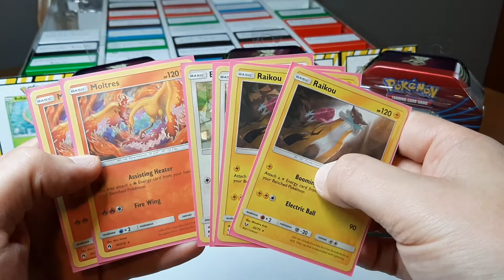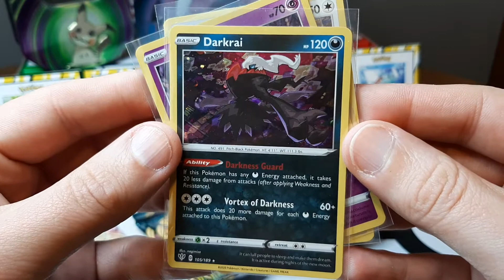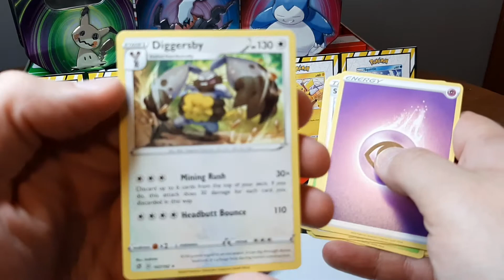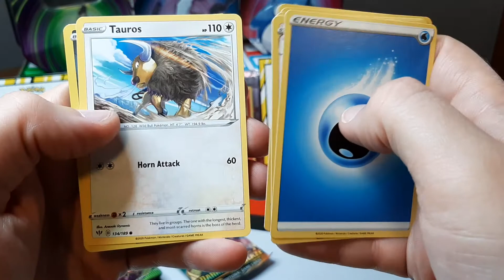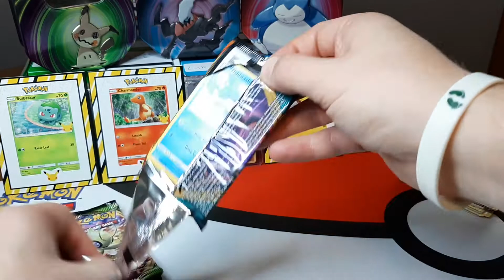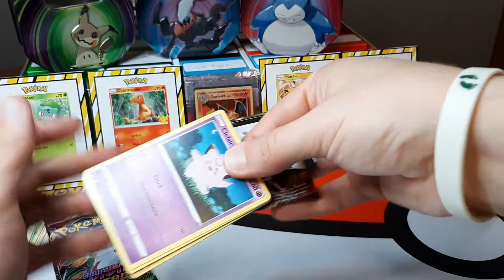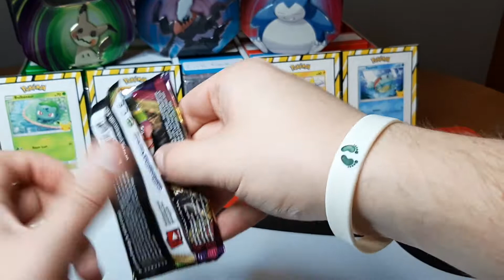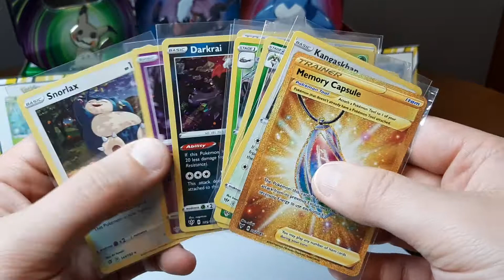Pokemon Giveaway and Opening!! Three New Tins!! Amazing Pulls!!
I was not disappointed with these tins. I got some great pulls. A winner will be drawn in a week.